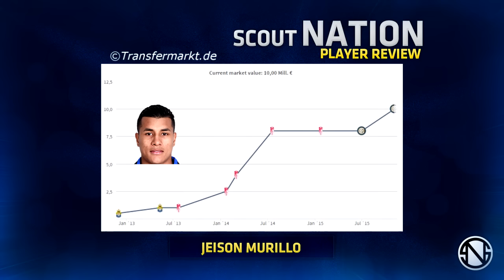JEISON MURILLO | Goals & Skills | Inter | 2015/2016 (HD)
► Check out fanatix - a football-focused social media platform that allows you to view and share real-time goals/highlights from games.
► ScoutNation™ - Home of Football: Reviews for YOU, chosen by YOU.
Jeison Fabián Murillo Cerón is a 23 year old Colombian footballer who plays for FC Internazionale. This video shows all of his goals and overall play from International friendlies, Club friendlies, World Cup Qualification South America, South American Cup and the Italian 1st division of 2015/16 season up until the date this review was published.

Song Name: Blu Mar Ten Ft. Seba - Hunter (Nelver Remix)

BIG THANKS TO SERIE A TIM, DAMONYETGILA_HD, COPA AMERICA 2015 & 刘轩旗!